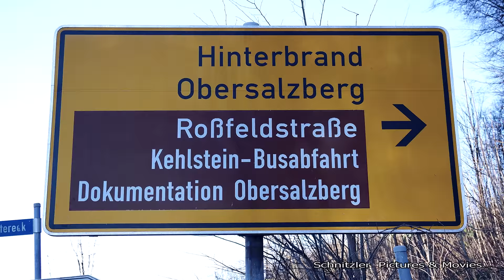Hitler´s Berghof 2015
Kurzfilm   2015
Auf der Suche nach Hitler´s Berghof
(Schnitzler Pictures)